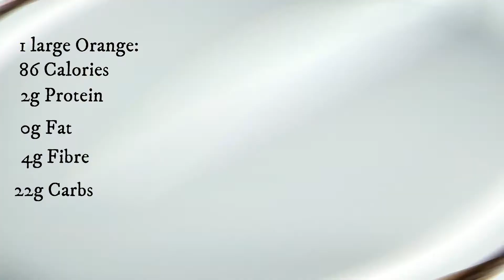What is an Orange?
What's up EFNation? I have a great idea! Let's talk oranges!